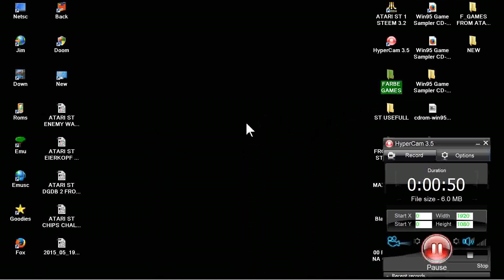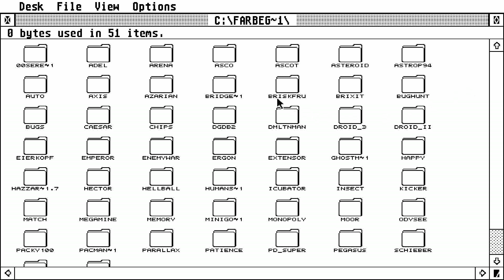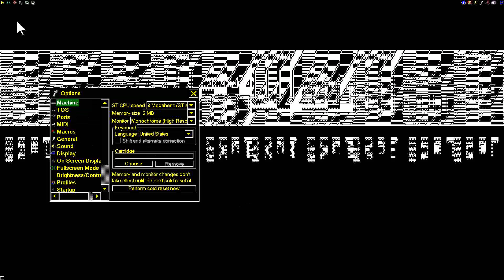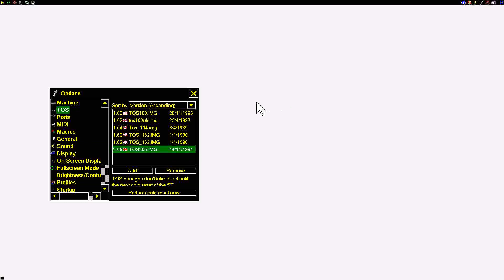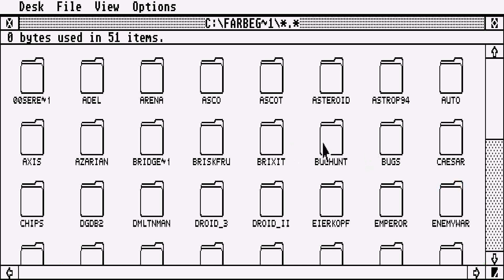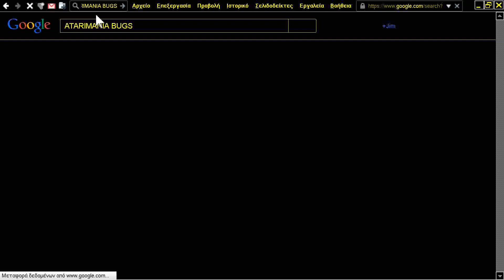ATARI ST PROBLEM BUGS FROM ATARI ST CD STC MILLENIUM BIG 50